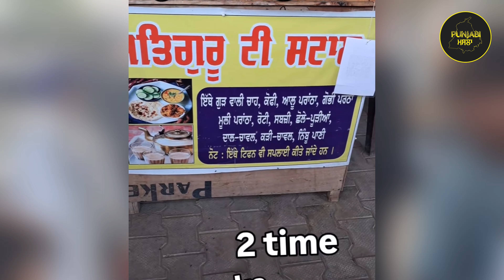Cha Wali Kudi ਨੇ ਕਰਤਾ ਵੱਡਾ Reply ਤੇ ਕਰਤੀ ਸਭਨਾ ਦੀ ਬੋਲਤੀ ਬੰਦ😳